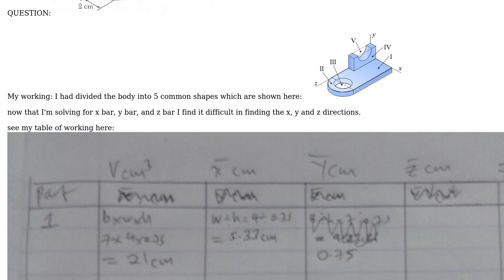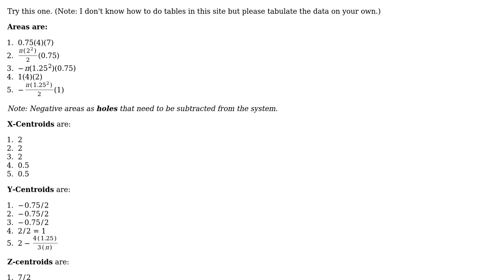For the machine element shown, locate the X, Y and Z coordinate of the center of gravity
Engineering: For the machine element shown, locate the X, Y and Z coordinate of the center of gravity

With thanks & praise to God, and with thanks to the many people who have made this project possible! | Content (except music & images) licensed under CC BY-SA | Music | Images & others | With thanks to user Surdz user Peace on Earth user Jem Eripol and the Stack Exchange Network Trademarks are property of their respective owners. You are responsible for your own actions.